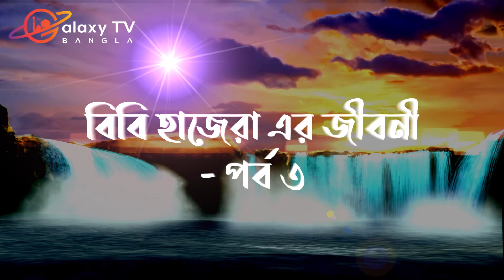বিবি হাজেরা (আঃ) এর জীবনী পর্ব ৩ | বিবি হাজেরার জীবন কাহিনী | এই নারী জান্নাতি